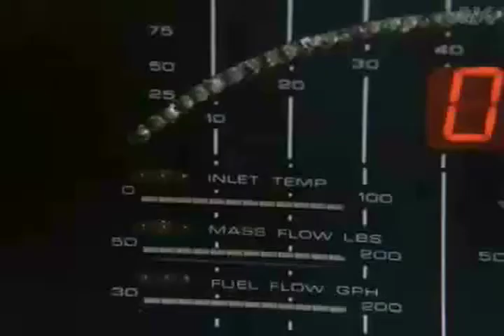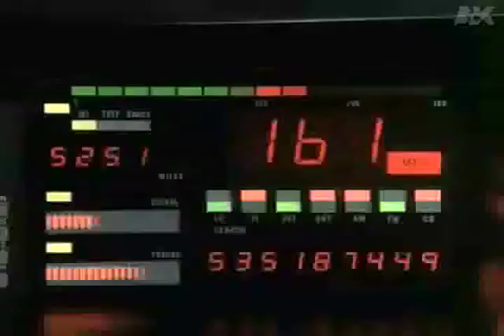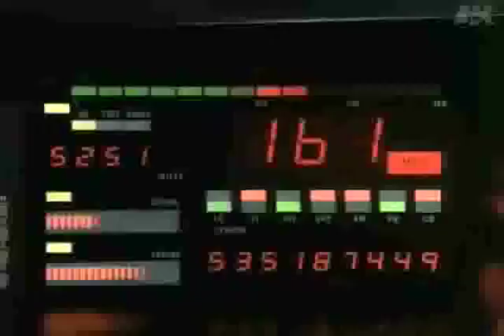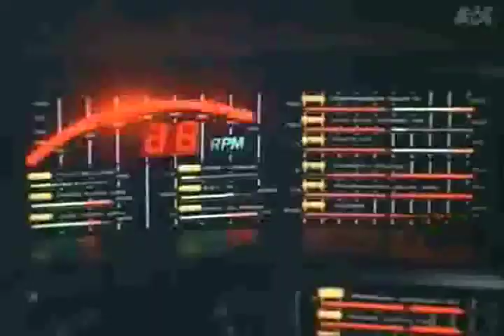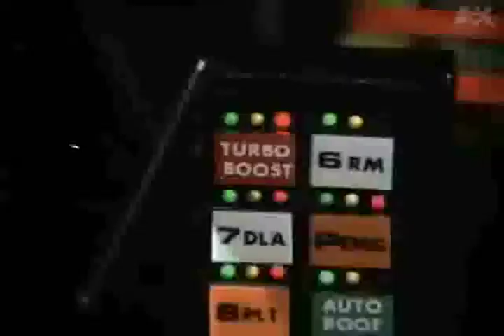King Cheetah Jr. - Bob Cat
Original Track "Bob Cat"